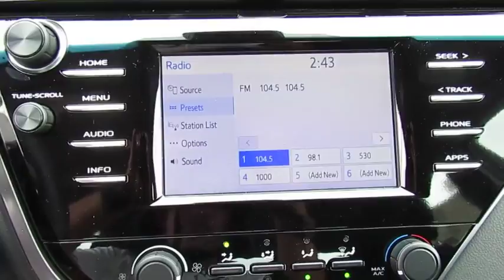2018 Toyota Camry Live Video! Tampa, Wesley Chapel, Brandon, New Port Richey, FL Live 184590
Stadium Toyota
5088 N. Dale Mabry Highway

True efficiency rewards you with our 2018 Toyota Camry LE Sedan offered in amazing Midnight Black Metallic. Powered by a 2.5 Liter 4 Cylinder that produces 203hp while paired with an impeccable 8 Speed Automatic transmission for quick acceleration. Impress yourself and put this Front Wheel Drive Camry to the test on the open road while seeing nearly 39mpg. With a beautiful combination of athletic and graceful body styling, you will be immediately attracted to the Bi-LED automatic headlights, alluring alloy wheels, and bright LED taillights.    Slide into your comfort zone of our Camry and take a seat in the fabric-trimmed seats as you savor ergonomically designed features including a 7-inch touchscreen display, Entune 3.0 Audio, Bluetooth, and a wonderful six-speaker sound system with steering wheel mounted controls. You'll also appreciate remote keyless entry, cruise control, a rearview camera, a tilt-and-telescoping steering wheel and split-folding rear seats. Stunning looks, amazing handling, the newest technology and the roomy interior make this Camry an absolute joy to own.    This Camry from Toyota has an abundance of safety features including Anti-lock brakes with brake assist, stability control, and an army of 10 airbags combine to safeguard you in this impeccable Toyota with a sterling reputation for reliability. Enjoy this smooth quiet ride!